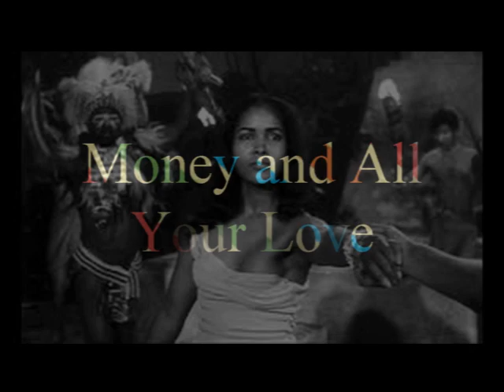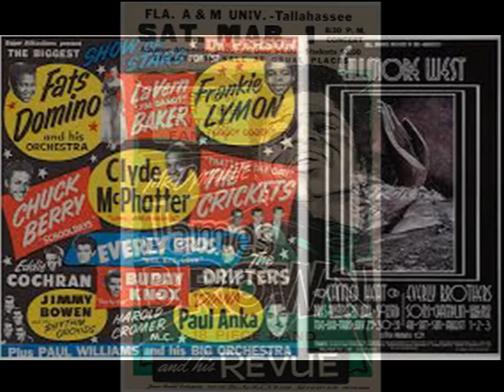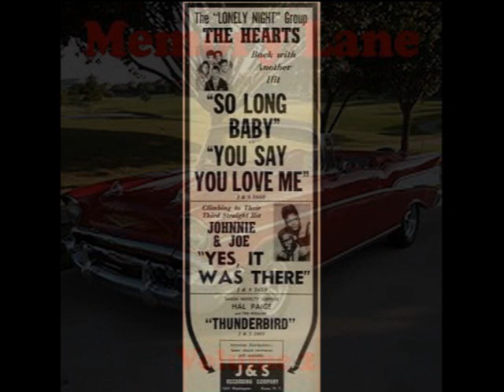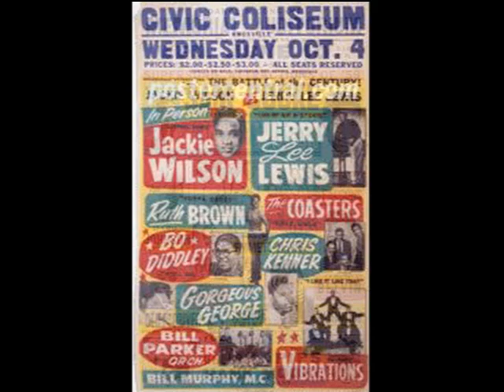Money and All Your Love FREDA ALLYNE Video Steven Bogarat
mickey rat ●
16th Nov 2014
  OK, so who knows anything about this lady, and what was the A Side title? I've got this as a 1963 release but not entirely sure. It's one of the few Zell Sanders' records that I really like - gutsy, raw R&B/soul with an excellent bluesy backing directed by pianist Cliff Driver, altho it's the guitar and particularly the horns that do it for me, plus the fact that this woman is a blues belter with a much stronger voice than most of Zell's girls - sounds a bit like Etta James (whenever she was allowed to rock out).